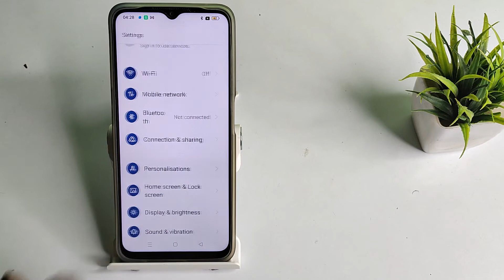How to set home screen wallpaper in REALME C33 , wallpaper mobile setting